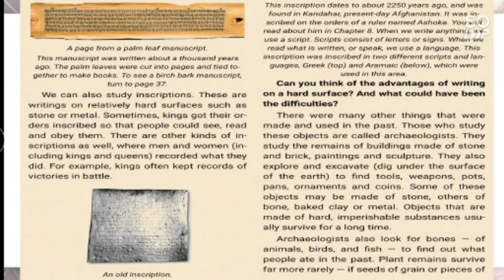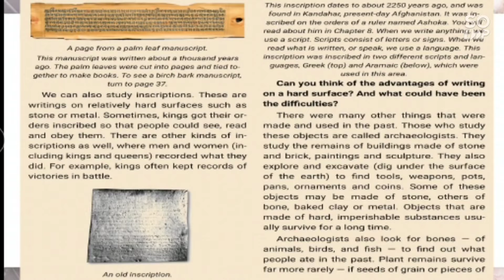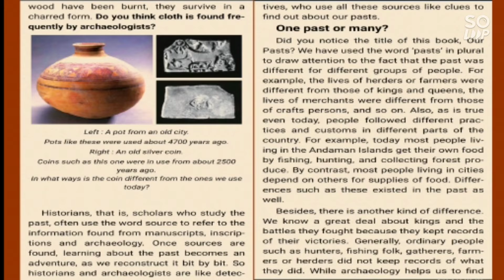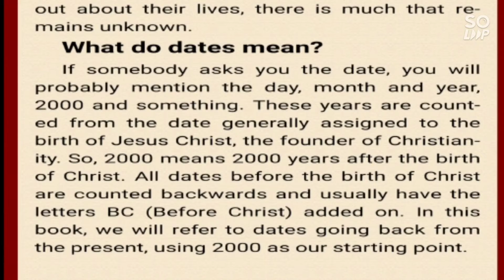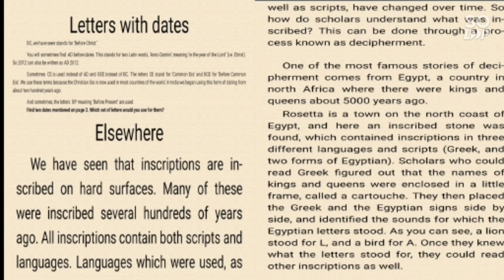Class 6 S St Part 3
Explanation of ch-1 history
What Where How and When

Solutions
Prepared By : Mrs. Jyoti maam